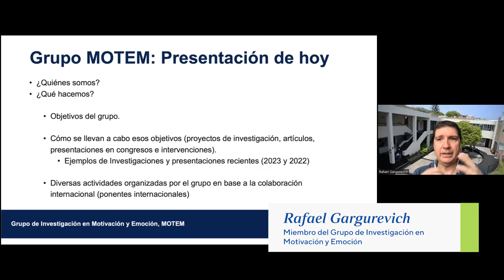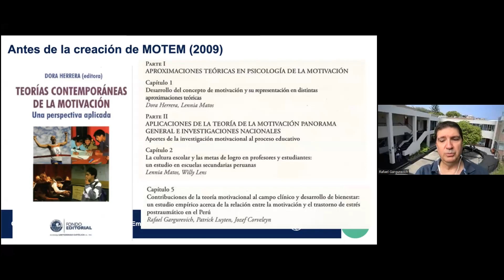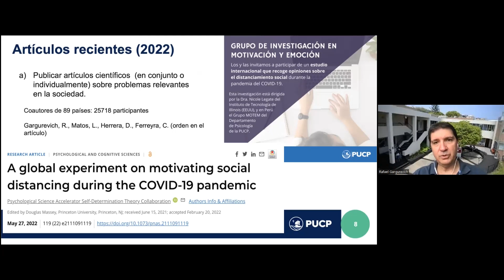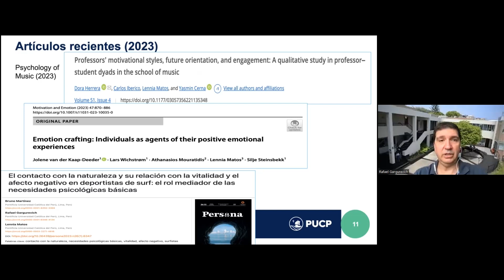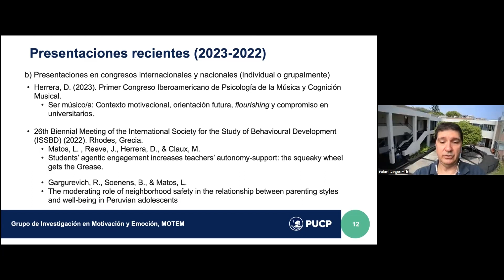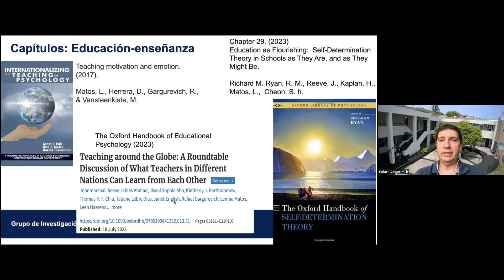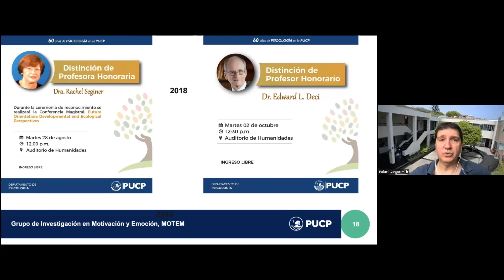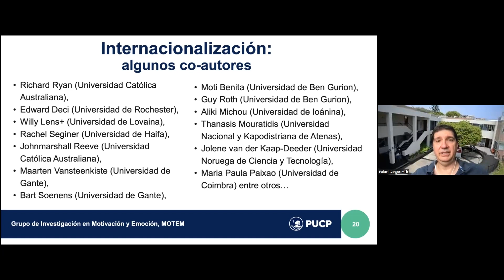Presentación G.I Motivación y Emoción (2023)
El Departamento de Psicología PUCP junto a la Comisión de Investigación les invita a conocer más del G.I Motivación y Emoción.